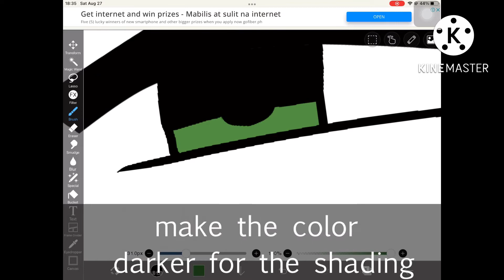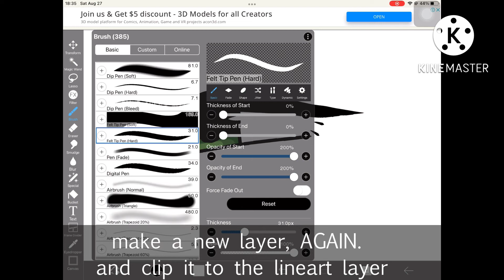lazy eye tut